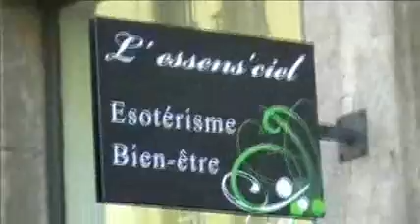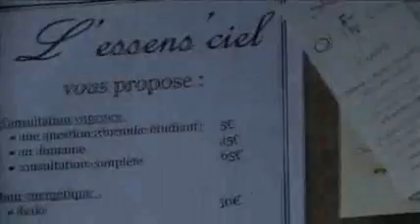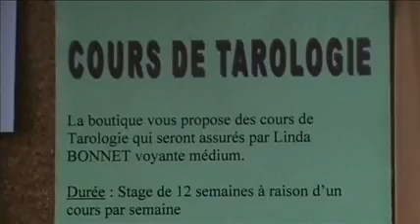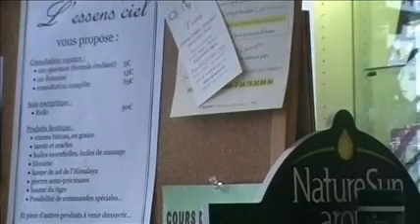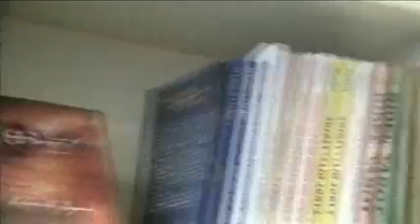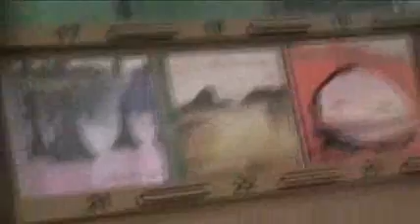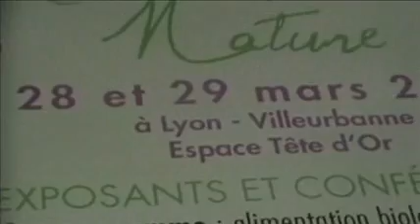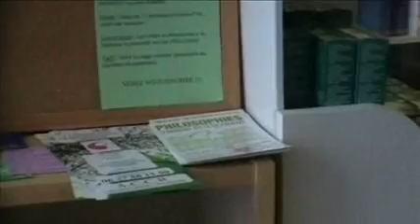2008 Jacques Halbronn et Karenn Guillemin Visite à la Boutique ésotérique L'essens'ciel, Lyon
Ce lieu a été exploité successivement par plusieurs personnes. sous des noms divers.